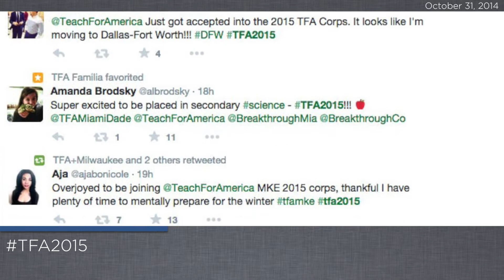Weekly Tie-Up | October 31, 2014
On the Tie-Up this week: Native Heritage Month kicks off, our 2015 Corps is building up, and scary has never looked so cute.

If you have any news that should be highlighted in the Weekly Tie-Up, submit